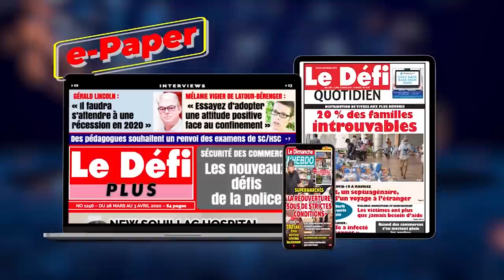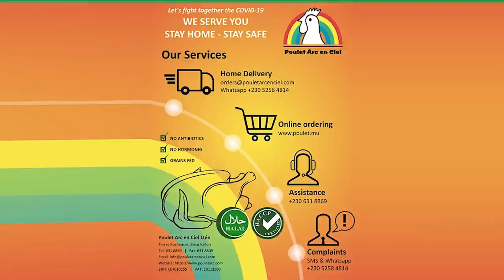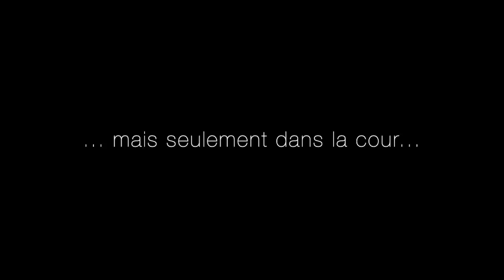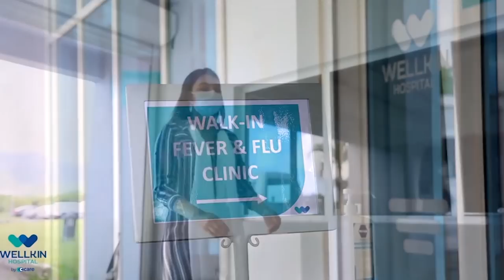Covid-19 : aucun positif à Maurice en deux jours